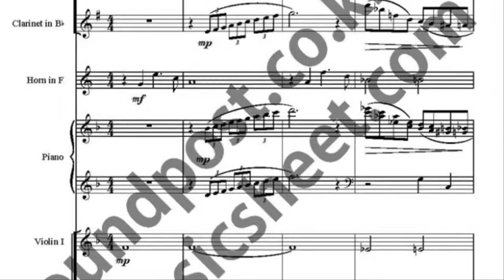Tara's Theme_Flute, Clarinet, Horn, Piano, 2Violin, Viola, Cello, Double Bass music sheet